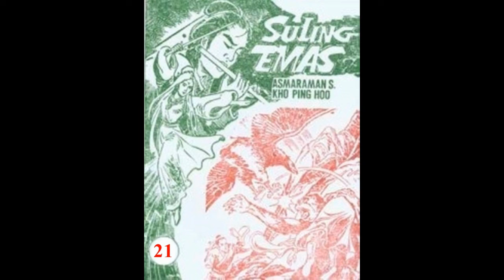Seri Cerita Silat SULING EMAS JILID 21